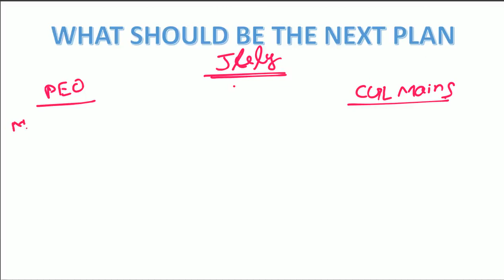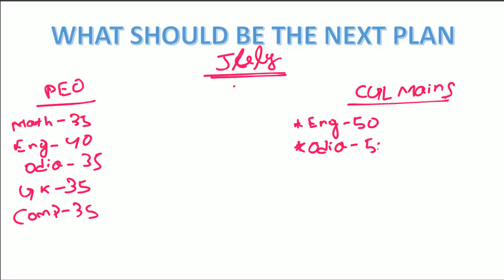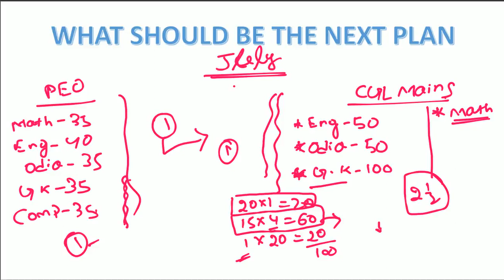WHAT SHOULD BE THE NEXT PLAN ?